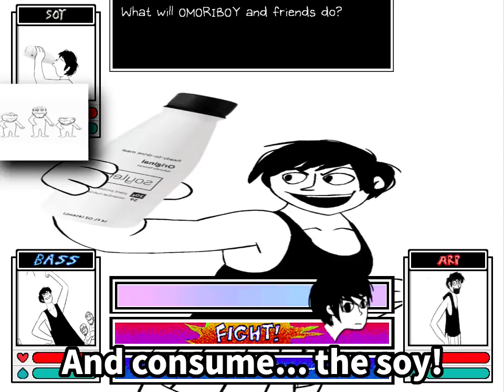Omoriboy The Pirate Unofficial 10 Minute Extension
Let's get down to business! And consume... the Extension!

basically i extended the ytpmv to 10 minutes because i felt like it
(done with kdenlive (i am still gonna make the mogeko castle video just give me some time))
Anyways. Enjoy this (maybe seamless) Unofficial Extended vesion of Omoriboy The Pirate YTPMV!
(the original unextended version by @UUN4 )
(the origin of the soy by @rainingketchup663 )

Alt/Original title: OMORIBOY THE PIRATE 10 MINUTE VERSION (UNOFFICIAL EXTENDED VERSION THIS
IS A LONG TITLE THAT I AM WRITING IN CAPS LOCK AND IS GONE THE 100
CHARACTER LIMIT FUCK)
| |servers and shit| |